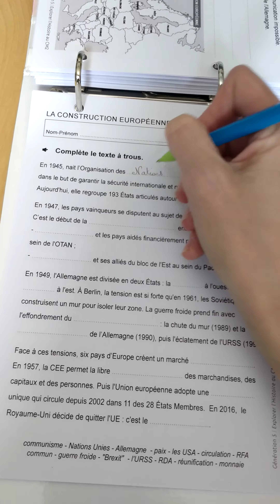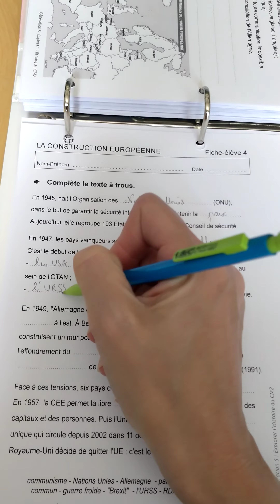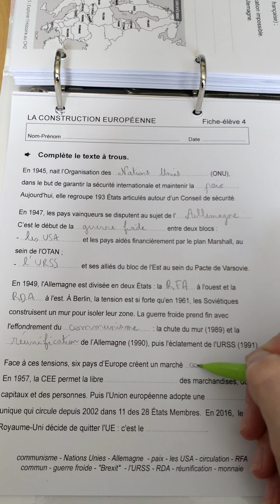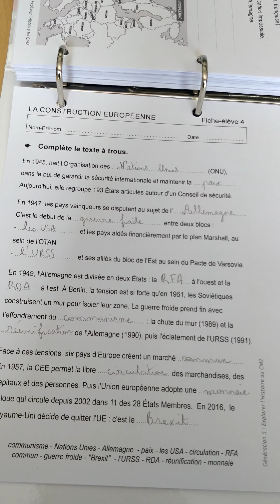La construction européenne leçon